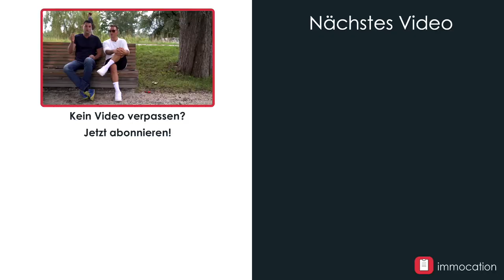Frag einen Immobilienmillionär [Bonusfolge Mad Max 2 mit Max Reidl]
Was denkt Max eigentlich über ...? Unsere Community hat einige Fragen an Max gestellt und in der Bonusfolge als Abschluss der Staffel Mad Max 2 gibt uns Max einige Antworten.
Ob es um Autos, Immobilieninvestments oder den Alltag eines Immobilieninvestors geht, erfahre in dieser Folge mehr von immocation Coach und Immobilieninvestor Max.

✔️ IMMOCATION FINDEST DU AUCH HIER